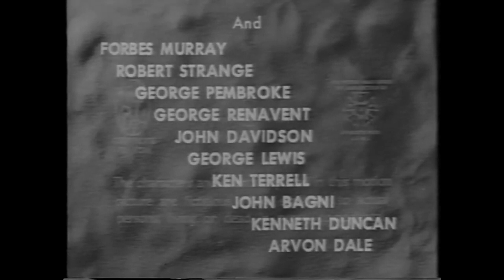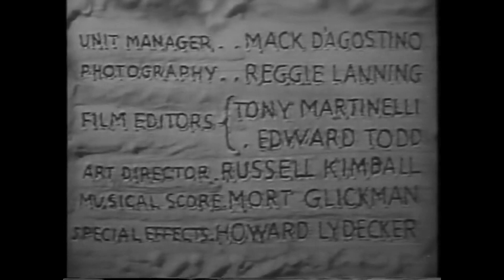Nyoka and the Tigermen Chapter Seven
Nyoka and the Tigermen, a 1952 re-release of the 1942 Republic Pictures 15-chapter serial Perils of Nyoka, a sequel to the 1941 Republic Pictures 15-chapter serial Jungle Girl (loosely based on the novel by Tarzan creator Edgar Rice Burroughs).

Chapter 7: Monster's Clutch

Directed by William Whitney

Starring Kay Aldridge as Nyoka Gordon
Clayton Moore as Dr. Larry Grayson
Lorna Gray as Vultura
Charles Middleton as Cassib
William Benedict as Red Davis
Forbes Murray as Professor Douglas Campbell
George Pembroke as John Spencer
Tristram Coffin as Benito Torrini
Emil Van Horn as Satan the Gorilla

Authors Jim Harmon and Donald F. Glut have written that Perils of Nyoka was probably the best jungle-type serial ever made and that it "lavished in increased production values". Cline noted that Perils of Nyoka stood out in the memories of the original serial audiences, despite the strong competition of 1942.

Fawcett Comics published a Nyoka the Jungle Girl comic book starting in the Winter of 1942, lasting until 1957.